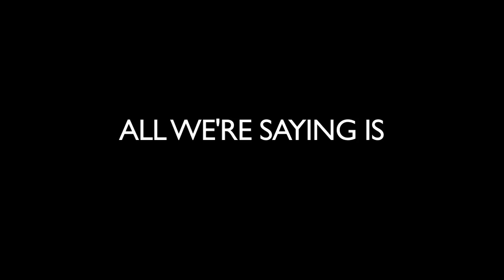TFIL - THE LUMINEERS/ TV SERIES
DJ2 Entertainment is a transmedia production company that develops and produces content for theatrical, television, web, mobile, videogame platforms and social media. DJ2 offers up outstanding relationships with Film and TV Studios, Comic Publishers, Talent Agencies, and Game Developers as well as publishers.